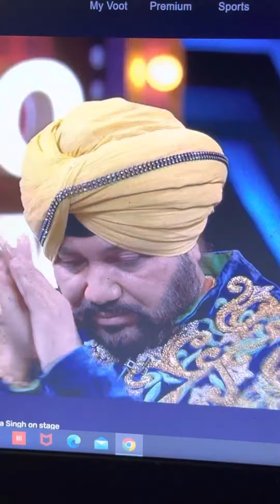Mikka on Hritik an sharukh